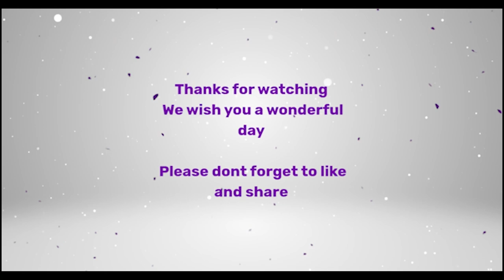Best 8 minute Meditation (Birds and rain relaxing music) Copyright free!/Relaxing/Nature/Sounds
This video is a compilation of relaxing music along with birds and rains sounds.
Perfect for a quick 8 minute meditation at the beginning of the day, or as a background music in any relaxing or focused needed environment, such as study or related subjects.

Here, at Best Free Nature Sounds, we like to add value to people by facilitating a channel where everything can be found in an easy and organised way. Think about it as your own personal sound library.
We hope you guys enjoy both the sounds and the video files and take advantage of them in your daily routines, or either using the files.

"Relaxing music with birds. Forest ambience with harp meditation music. Free mp3 download ambient background song" is a permitted for commercial use under license Creative Commons Attribution 4.0 International License

All videos were taking from a free copyright source

1)This video has no negative impact on the original works (It would actually be positive for them).
2)This video is also for teaching purposes.
3)It is not transformative in nature.
4)I only used bits and pieces of videos to get the point across where necessary.

Best Free Nature Sounds does not own the rights to these video clips.